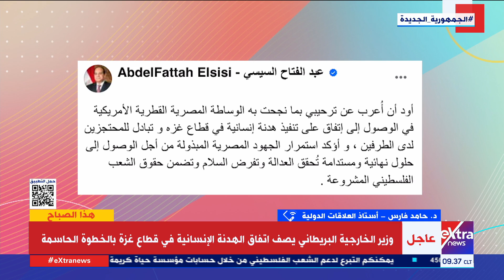د. حامد فارس: الهدنة الإنسانية لم تأتي من فراغ وإنما نتيجة جهود كبيرة للدولة المصرية وشركائها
هذا الصباح| د. حامد فارس أستاذ العلاقات الدولية: الهدنة الإنسانية لم تأتي من فراغ وإنما نتيجة جهود كبيرة ومترامية ومتراكمة للدولة المصرية وشركائها على المستوى الإقليمي والدولي